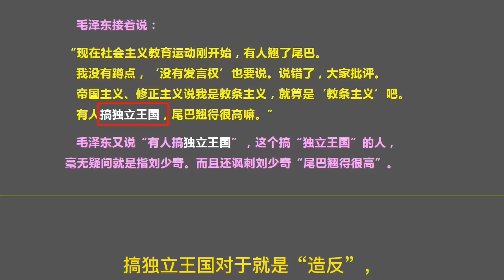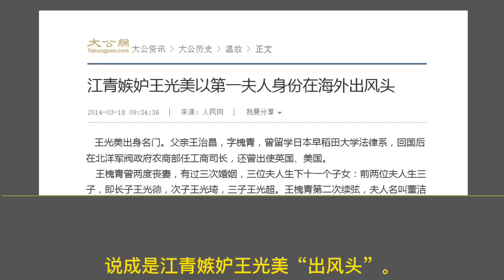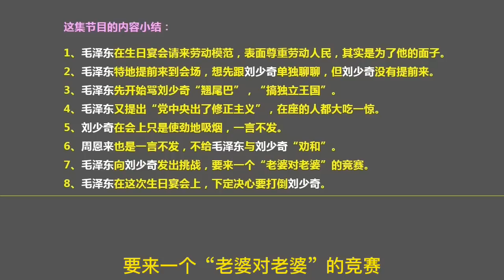系列节目《颠覆对毛泽东文革的认识》（第5集）【 毛泽东 设宴欲跟刘少奇“讲和”，刘少奇不接盘，惹毛泽东勃然大怒“骂宴”. 】 江森哲 主讲.